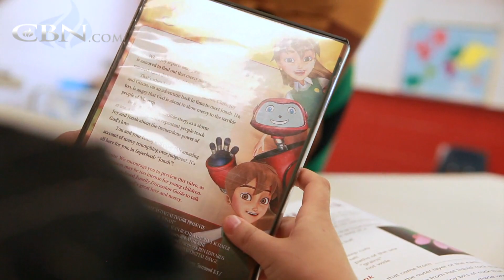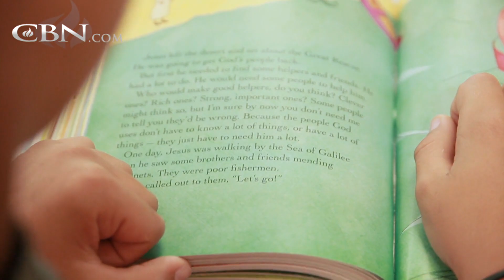How to Get Kids Excited About the Bible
Lena was always looking for new ways to encourage her Sunday school class to memorize Bible verses. Then, she discovered CBN’s Superbook animation. See how she gets incredible results—and transforms young lives!